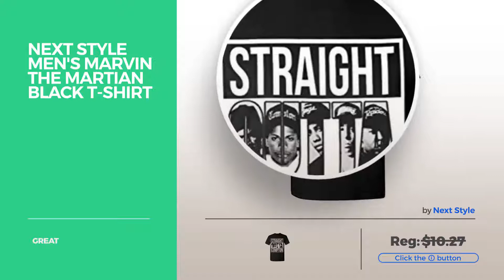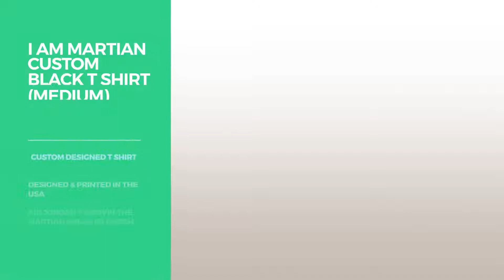Top 12 Marvin The Martian Shirts // Best Graphic Tees Collection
Black Friday / Cyber Monday Looney Tunes Men's Need More Space T-Shirt, Royal Heather, X-Large by Looney Tunes

Black Friday / Cyber Monday PLUSa PCY Men's Custom Made Marvin The Martian Nope New T Shirts ForestGreen M by YESWECAN

Black Friday / Cyber Monday Next Style Men's Marvin The Martian Black T-Shirt by Next Style

Black Friday / Cyber Monday AICH Men's Marvin the Martian Black T Shirt Size XL by AICH

Black Friday / Cyber Monday I Am Martian Custom Black T Shirt (Medium) by Generic

Black Friday / Cyber Monday Youranli Men's Marvin The Martian Main Character Cool Design Tshirt XL by Youranli T-shirt

Black Friday / Cyber Monday Looney Tunes Marvin The Martian Neon Outline Animation Grey Tshirt Tee Medium by Looney Tunes